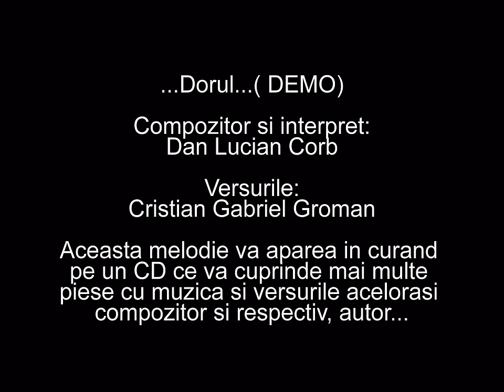Melodia "DORUL". O melodie de suflet...pentru suflet...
Compozitor si interpret:Dan Lucian Corb
Versurile:Cristian Gabriel Groman
Aceasta melodie va aparea in curand
pe un CD ce va cuprinde mai multe
piese cu muzica si versurile acelorasi
compozitor si respectiv, autor...

Dorul...

In noaptea albastra si calda de vara...
Doar sufletul meu este rece si gol...
In inima-mi arde o rana amara...
Privesc printre lacrimi la poza din hol...

Iar vantul se zbate usor, printre ramuri...
Tresar, mi se pare c-aud vocea ta...
E ploaia ce bate cu lacrimi in geamuri...
Sunt lacrimi ce nu pot ajunge la inima ta...

Surasul tau mi-apare in fiecare vis...
Si-mi lumineaza somnul in fiecare noapte...
Iar chipul tau de inger e-un colt de paradis...
De-as stii c-o sa-l privesc, as trece chiar de moarte...

In ochii tai frumosi, ca marea de adanci...
Ma regaseam pe mine, un suflet zbuciumat...
Ca valuri inspumate, lovindu-se de stanci...
Te caut zi si noapte, sperand neincetat...

Doar tu poti sa fii ce-mi doresc eu pe lume...
Mi-e dor fara tine, imi e frig si mi-e greu...
Cat te iubesc nimeni nu-ti poate spune...
Si vreau sufletu-ti cald langa sufletul meu...

de Cristian Gabriel Groman la 13 mai 2010